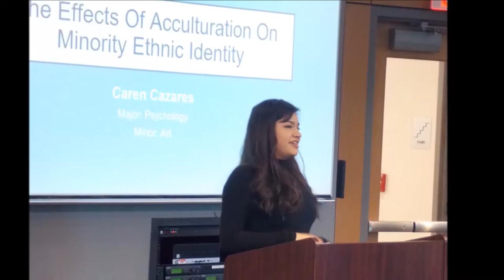Caren Cazares: Immigration Stories